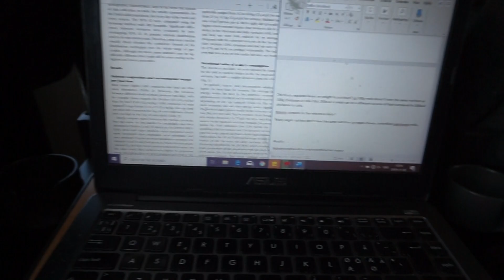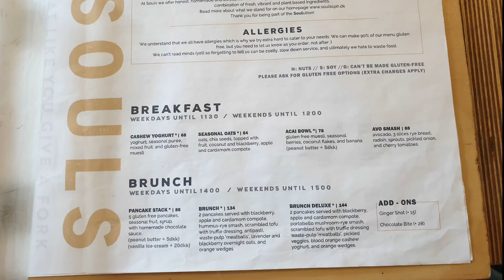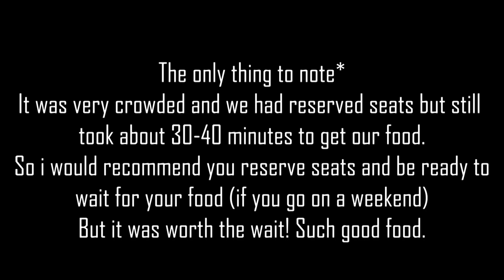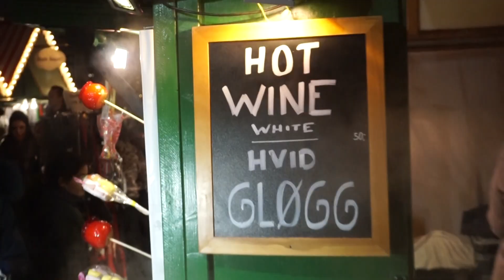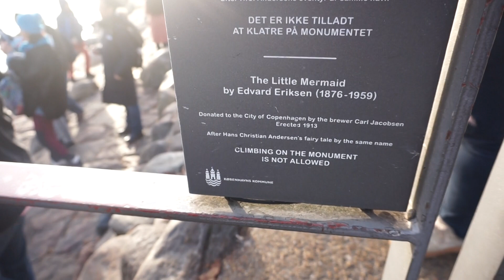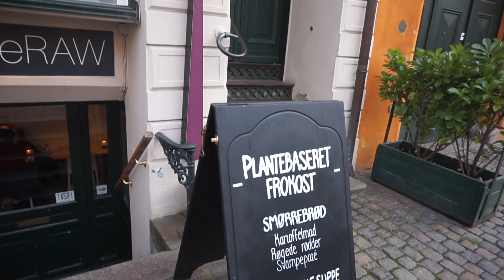24 hours in Copenhagen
Celebrating my 24th birthday by travelling to enmark and spending 24 hours in Copenhagen.
Showing you some of what we did and what we ate! It was a very fun trip, and i definitely need to travel  back in the future.

Let me know what you think of travel vlogs! Also sorry for it taking so long to edit and upload this video, but better late than never.